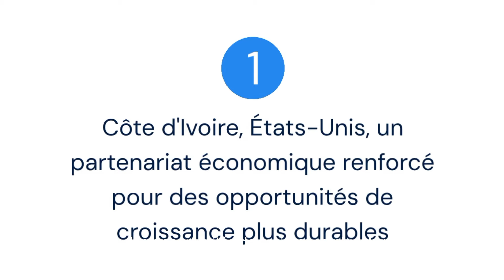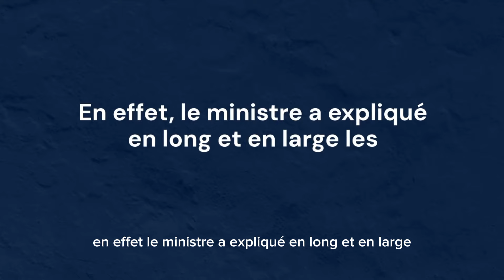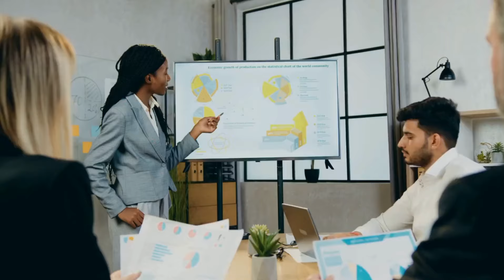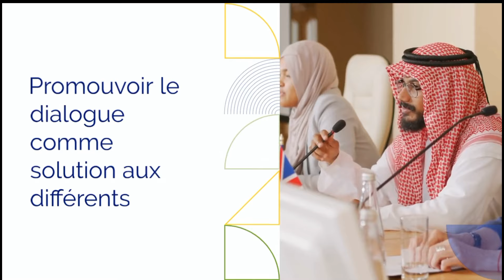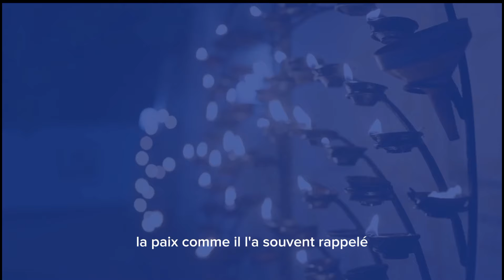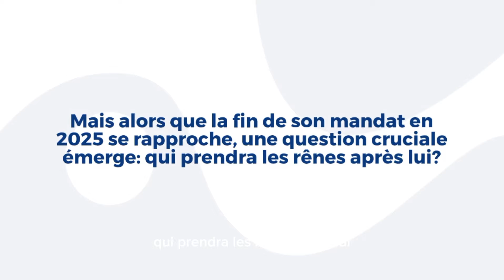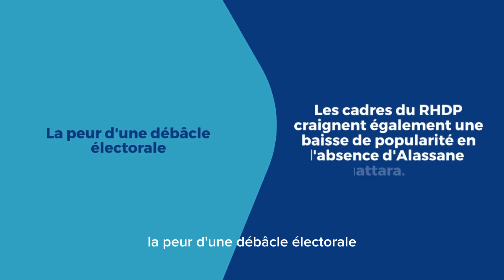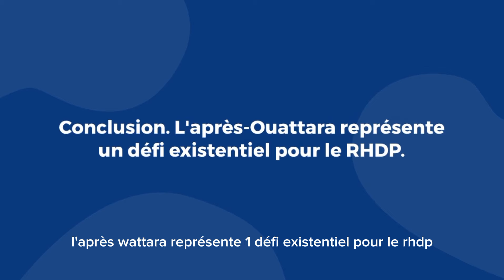Succession d’Alassane Ouattara : Une incertitude qui divise le RHDP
Sujet 1 : Côte d’Ivoire - États-Unis : Un partenariat économique renforcé

Description :
La Côte d’Ivoire et les États-Unis renforcent leur partenariat économique pour stimuler une croissance plus durable. Découvrez les enjeux de cette coopération stratégique et ses impacts sur le développement ivoirien. Quels secteurs clés seront concernés ? Pourquoi cette alliance est-elle cruciale pour l’avenir économique du pays ? Toutes les réponses dans cette vidéo.

Sujet 2 : Côte d’Ivoire : Le 15 novembre, une journée nationale pour célébrer la paix

Description :
Le 15 novembre, la Côte d’Ivoire célèbre la paix lors d’une journée nationale dédiée à l’unité et à la réconciliation. Pourquoi cette journée est-elle si importante ? Découvrez les initiatives prévues et les messages clés de cette célébration essentielle pour renforcer la cohésion sociale et l’harmonie nationale.

Sujet 3 : Au pouvoir depuis bientôt 15 ans : Quand l’après-Ouattara fait peur aux cadres du RHDP

Description :
À l’approche de la fin du mandat d’Alassane Ouattara, l’avenir politique du RHDP suscite des inquiétudes. Quels sont les scénarios possibles pour l’après-Ouattara ? Pourquoi les cadres du parti sont-ils divisés ? Analyse des tensions et enjeux au sein du pouvoir ivoirien.